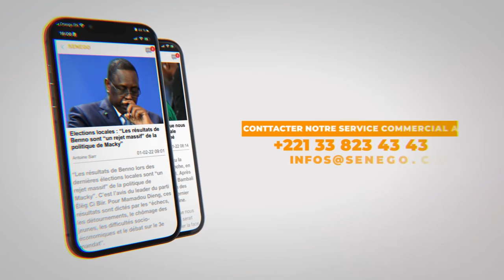Urgent : Capitaine Touré recruté par Barthélémy Dias à la ville de Dakar